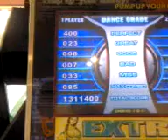Marinho Mr. Flow Do you know that Nm A!!!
POR FIN mi primer video en youtube, por fin le hice A al nm de do you know that la cancion del chirrinche o del berrinche?? xD en fin un saludo a todos en bucaramanga